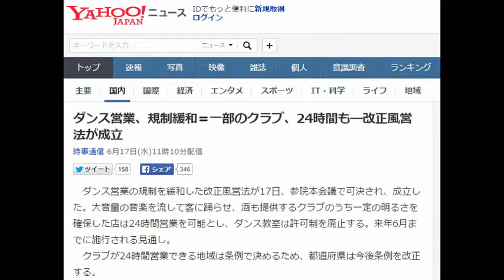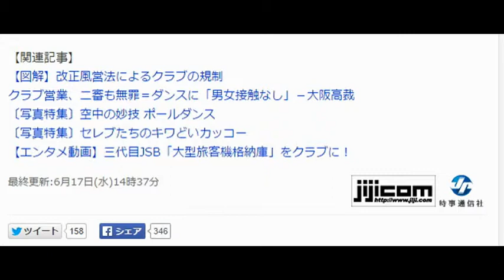ダンス営業、規制緩和＝一部のクラブ、24時間も―改正風営法が成立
ダンス営業の規制を緩和した改正風営法が17日、参院本会議で可決され、成立した。大音量の音楽を流して客に踊らせ、酒も提供するクラブのうち一定の明るさを確保した店は24時間営業を可能とし、ダンス教室は許可制を廃止する。来年6月までに施行される見通し。
　クラブが24時間営業できる地域は条例で決めるため、都道府県は今後条例を改正する。
　客にダンスさせる営業は現在、風営法で「風俗営業」として規制。都道府県公安委員会の許可を必要とし、原則午前0時までに制限されているが、無許可で朝まで営業するクラブが相次いでいた。
　改正風営法は、条文から「ダンス」の文言を削除し、踊らせる業態を捉えた規制を撤廃。店内の明るさ（照度）や営業時間などに応じた規制に改めた。
　クラブは、照度が休憩中の映画館と同程度の10ルクスを超えていれば、「特定遊興飲食店」として新たに規制。繁華街やホテル高層階など、指定された地域と場所での24時間営業を認める。ただ、営業時間は条例で制限も可能で、許可制や18歳未満の深夜（午後10時以降）入店禁止は維持する。
　10ルクス以下のクラブは引き続き風俗営業として規制するが、原則午前0時までの営業時間は条例で延長や制限ができる。
　クラブは住民に迷惑を掛けない措置を取り、受けた苦情を記録することを義務付けられる。
　ダンス教室は規制の対象外となり、公布日から自由な場所と時間での営業が可能となる。
　警察庁は、クラブの照度を客席やテーブルで測り、営業に必要な面積を現行の半分の「33平方メートル以上」に緩和する方針で、今後規則で定める。

【関連記事】
【図解】改正風営法によるクラブの規制
クラブ営業、二審も無罪＝ダンスに「男女接触なし」－大阪高裁
〔写真特集〕空中の妙技 ポールダンス
〔写真特集〕セレブたちのキワどいカッコー
【エンタメ動画】三代目JSB「大型旅客機格納庫」をクラブに！